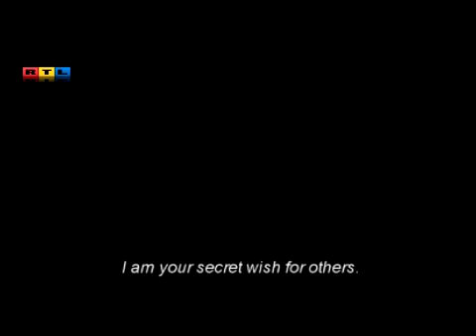XIII (Secktor) - MMXI (VIDEO)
ovo je kao trebalo najavljivat tao ep. pa sam odusto. al ko ga jebe video je takav kakav je, predrag mi je da mi sam stoji na kompu bez veze.

big up baraka i samsara brrra

btw vrs ide: .na kojem i* Fritzl izgleda ko nevinašce

mix i master: Macola (Red Records)
drugi bit je alchemistov